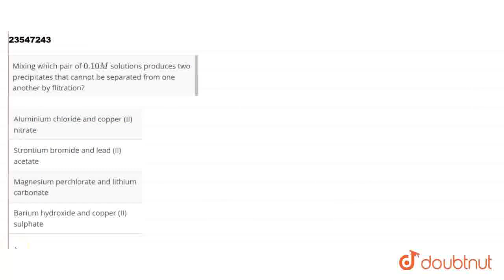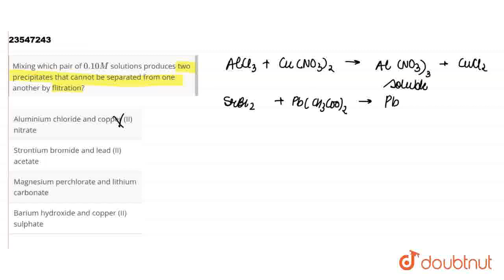Mixing which pair of 0.10M solutions produces two precipitates that cannot be separated from one...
Mixing which pair of 0.10M solutions produces two precipitates that cannot be separated from one another by flitration?
Class: 11
Subject: CHEMISTRY
Chapter: SALT ANALYSIS
Board:IIT JEE

👉 Have Any Query? Ask Us.